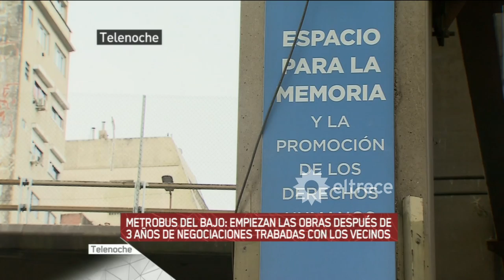El metrobus que divide el bajo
Metrobus del bajo: empiezan las obras después de 3 años de negozaciones trabadas con los vecinos.